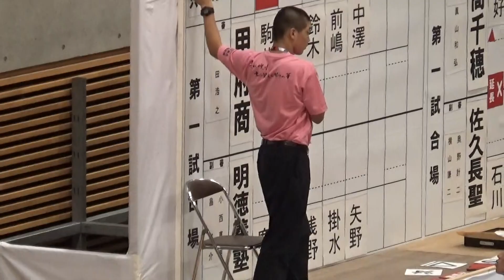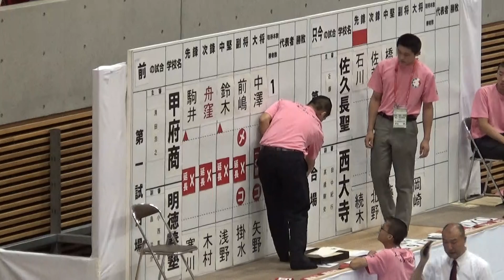2016年IH 剣道 女子 団体 予選 甲府商（山梨）vs 明徳義塾（高知）